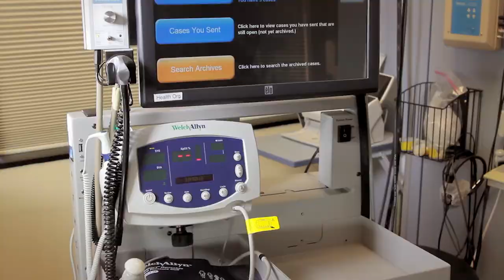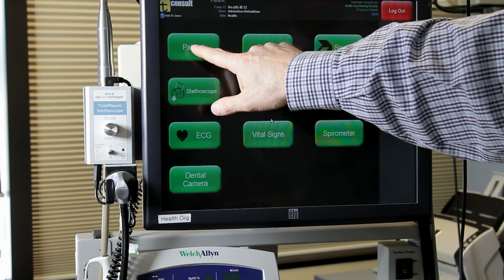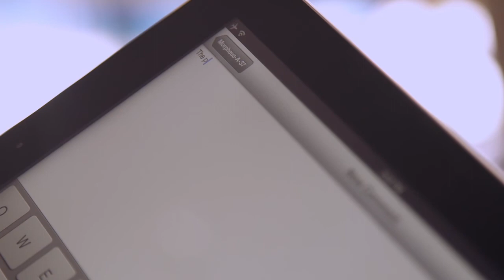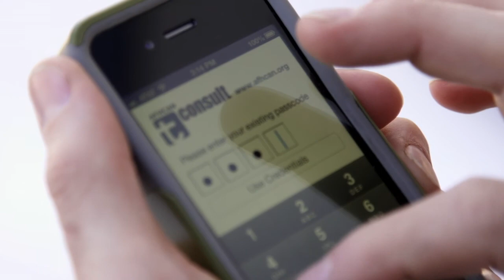ANTHC's AFHCAN telemedicine program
Alaska is home to 700,000 people who are spread out over 660,000 square miles. This creates a challenging technology landscape that can make connectivity and communication a huge challenge. Learn more about how ANTHC's telemedicine program helps bridge that gap.